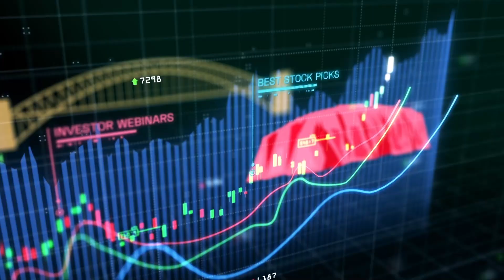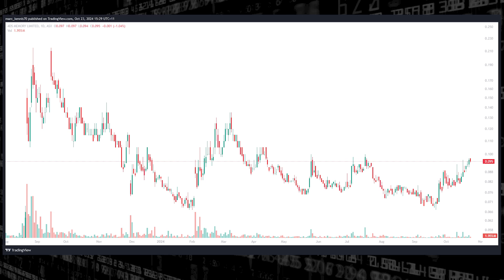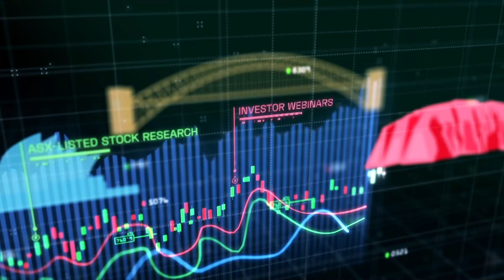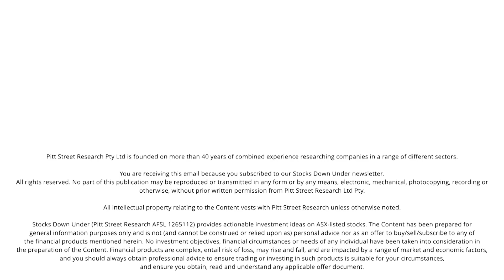4DS Memory (ASX:4DS) is building momentum going into 2025: Interview with CTO Peter Himes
We spoke with Peter Himes, CTO of 4DS Memory (ASX:4DS), about the company's current development and testing work that should position the company very well going into 2025.